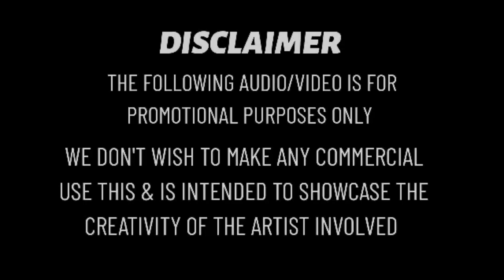PSY TRANCE _ IN THE DARK IS SMILE 😊 || DJ AKSHAY PND || OWN CREATION REMIX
☀️In this song the vocal is loop.

☀️ 138 bpm

☀️ E min key

mp3 download link ; loading.

orginal credits

song ; In the Dark is smile
Artists: Dj akshay pnd